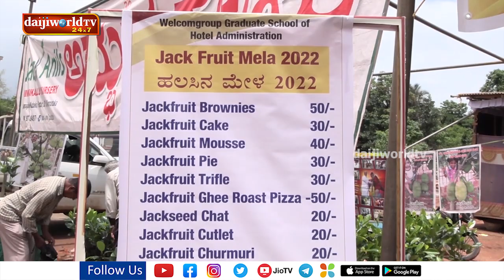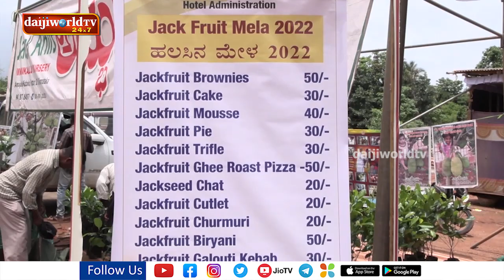Two days Jackfruit Mela draws huge response | Daijiworld Udupi